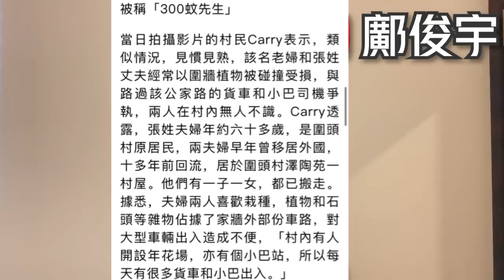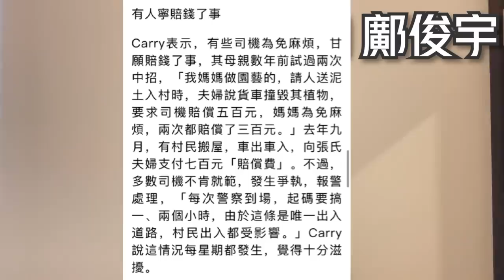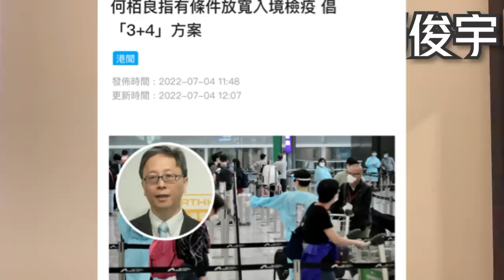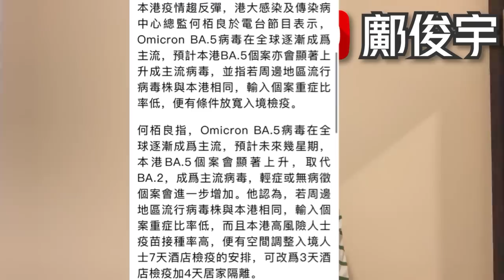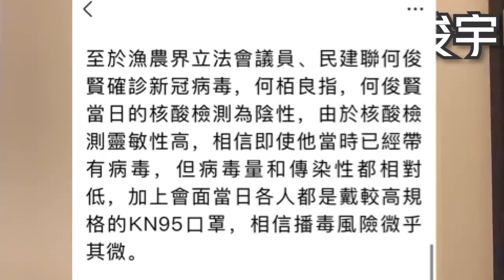奇聞！大埔驚現人肉路霸？收錢准走人稱300蚊先生？專家評確診議員？4-7-2022